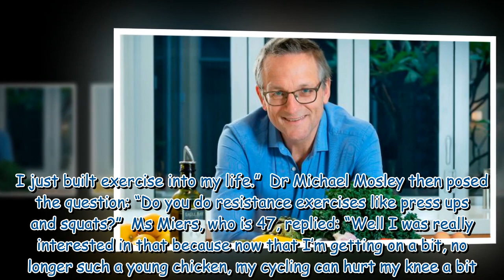Michael Mosley recommends women do one exercise move to 'feel 30' again